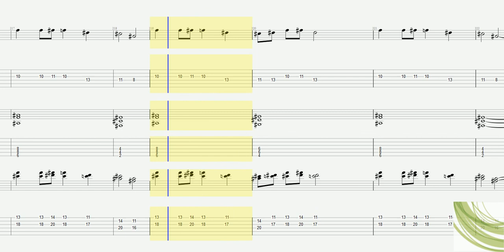Blind Guardian Tabs - Mirror Mirror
Blind Guardian Tabs
Mirror Mirror